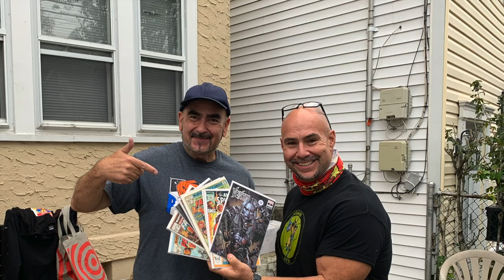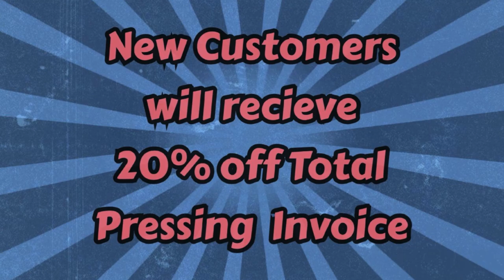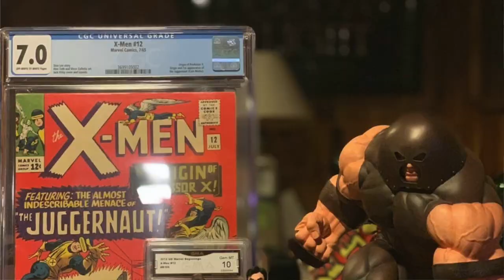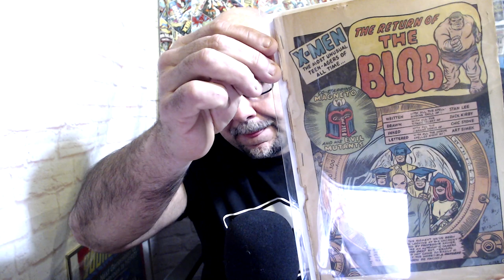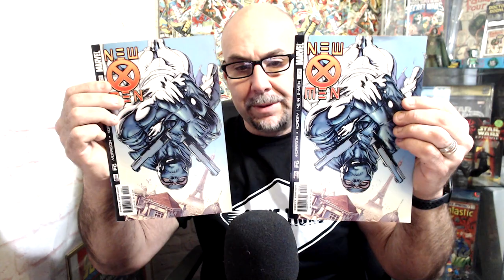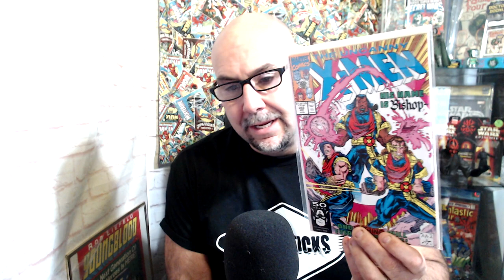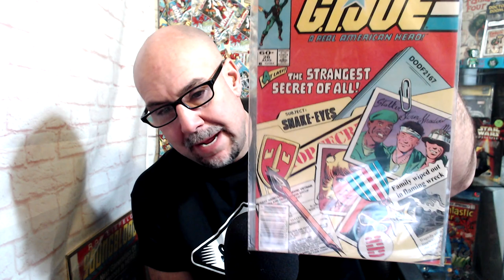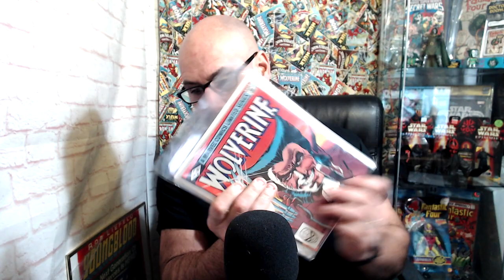OTTO went COMIC BOOK HUNTING IN AN LOCAL COMIC SHOP BASEMENT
JOIN OTTO FROM 3MENINABASEMENT as he goes hunting in the BASEMENT OF A LOCAL COMIC SHOP